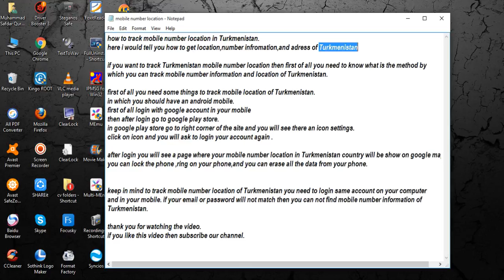track mobile number location in Turkmenistan [ tech ]